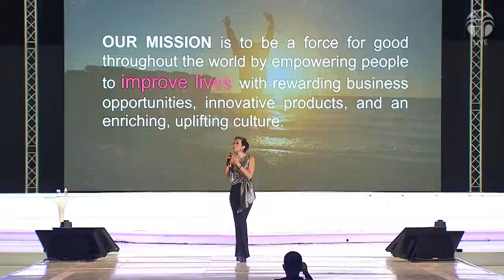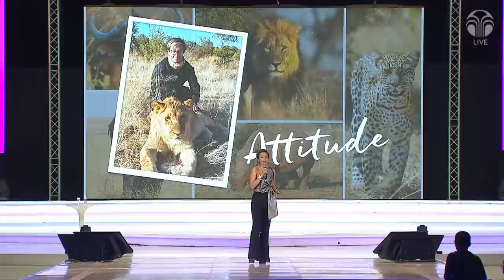GROW @ FAST SPEED (TSF Speaker): Lilian Ong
GROW @ FAST SPEED (TSF Speaker)
- Lilian Ong
10 Million Dollar Circle
3 Year Team Elite Platinum
10 Year Team Elite